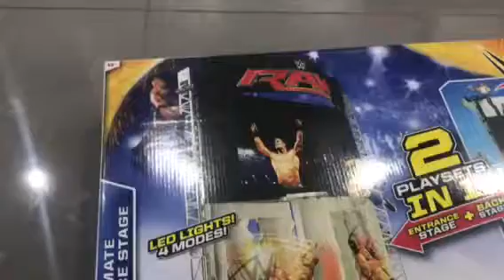Unboxing new WWE ring 2017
The young English Artist new WWE ring